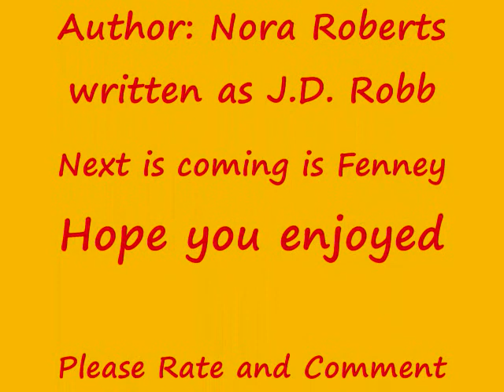Roarke's Theme Song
Please Rate and Comment. And it is still the same way if you have any questions you are free to ask and if you have a better pick of a song you may say and the same with Eve and the other. Hope you like it.